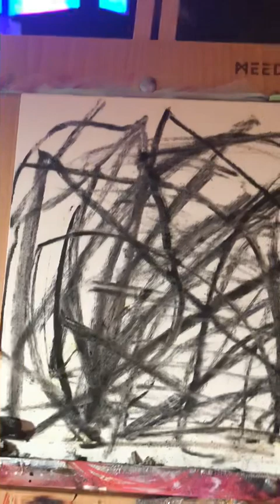Healing Hearts with Art (IMG 2844)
This is doing intentional healing work... receiving information through what I feel and what I am being directed to receive through my art process.
 I am using burning Palo Santo/charcoal. Later I use acrylic and different mediums as inspired/directed.
 There is drumming music and other influences included.